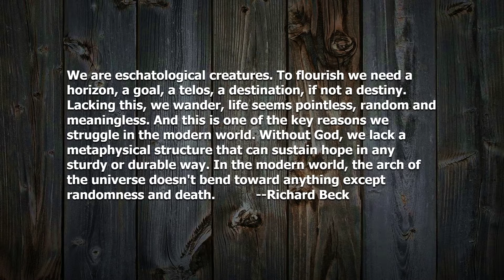The Hope Challenge